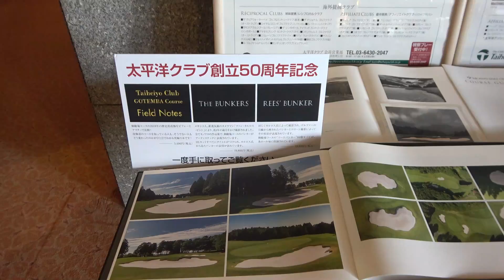仲間に差をつけるコソ練シリーズ アプローチ・パター編 太平洋クラブ江南コース